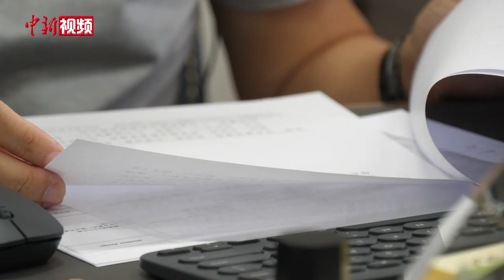广东江门侨领施坚宁：回乡逐梦大湾区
近日，广东省江门市侨商总会副监事长、江门五邑海外联谊会副理事长施坚宁接受记者专访时表示，粤港澳大湾区发展机遇无限，已经成为华侨华人回乡创业就业、实现人生价值的大舞台。

施坚宁现为广东一家新材料科技有限公司的董事长。十年前，他从日本回到江门，开启了“创二代”的人生新旅程。他表示，在世界各大湾区中，粤港澳大湾区更有发展前景，吸引越来越多的华侨华人回乡创业就业，这既能实现个人的自身发展，也能回馈桑梓、造福乡亲。（程景伟 韦杰夫 原悦）